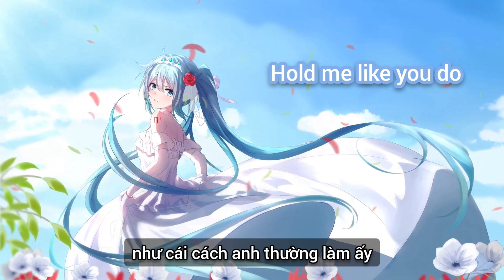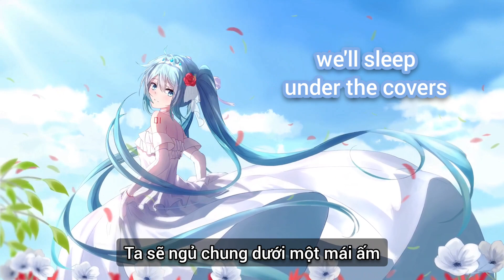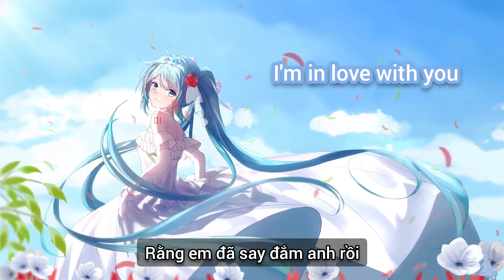Drive My Car Nightcore - Vietsub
Drive My Car - DEAMN

Music Of Wibu is a non-profit channel with the purpose of promoting music, if you are Artist / Producers who is unhappy and wants to take down your music or work, please contact me directly via gmail